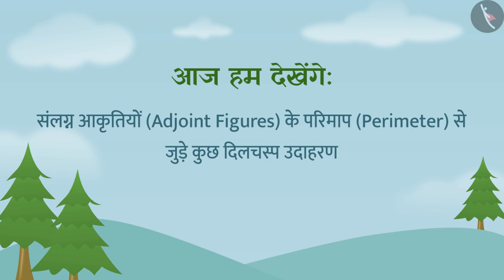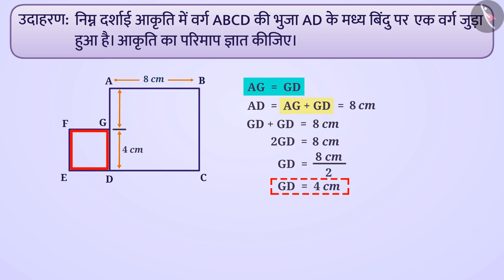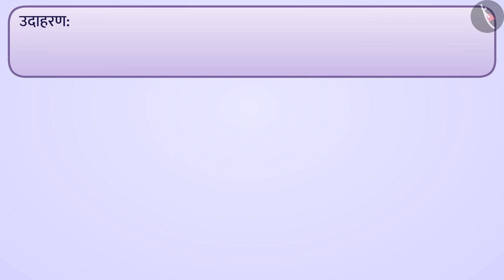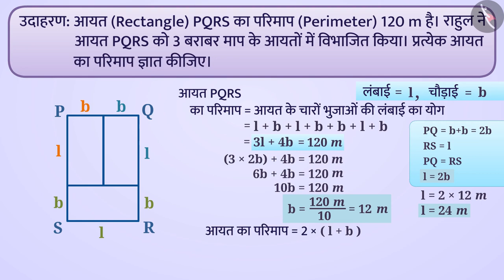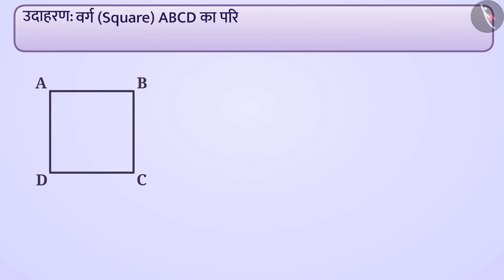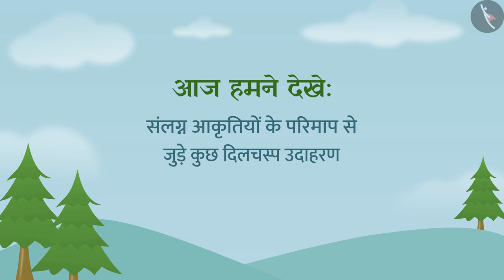वज़न (मानक इकाइयां) | Part 1/2 | Weight (standard units) | Hindi | Class 3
Weight (standard units) | वज़न का मापन | कक्षा 3 | NCERT | कौन किस से भारी

Weighing using standard units | Measurement of Weight | Grade 3 | NCERT | Who is heavier

Welcome to part 1 of Weighing using standard units. In this video, we will discuss the concept of Weighing using standard units.